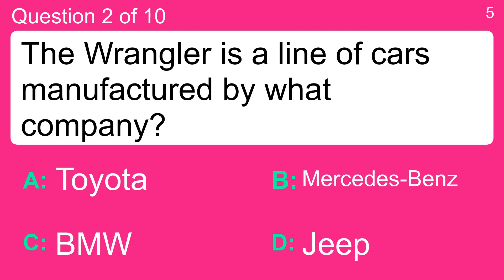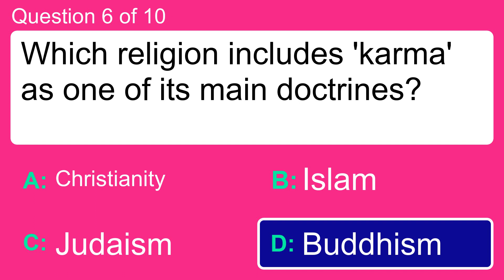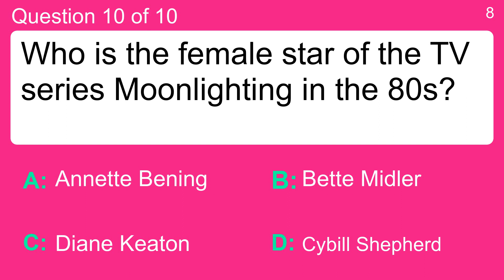Mixed Trivia Quiz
Question 1 : Which novel by Joseph Heller was released in 1961?
 Answer a: Catch-22
 Answer b: Catch-11
 Answer c: Catch-33
 Answer d: Catch-44

Question 2 : The Wrangler is a line of cars manufactured by what company?
 Answer a: BMW
 Answer b: Jeep
 Answer c: Mercedes-Benz
 Answer d: Toyota

Question 3 : The novel 'The Diary of a Young Girl' was first published in 1947 and has since then sold over 30 million copies. Who wrote it?
 Answer a: Anne Frank
 Answer b: Anna Sewell
 Answer c: Carlo Collodi
 Answer d: Louise Hay

Question 4 : Which of these was an ancient Greek mathematician?
 Answer a: Ellipsoid
 Answer b: Hypotenuse
 Answer c: Parallelogram
 Answer d: Pythagoras

Question 5 : Which part of their anatomy are armies said to march on?
 Answer a: Brains
 Answer b: Kidneys
 Answer c: Stomachs
 Answer d: Throats

Question 6 : Which religion includes 'karma' as one of its main doctrines?
 Answer a: Buddhism
 Answer b: Christianity
 Answer c: Islam
 Answer d: Judaism

Question 7 : What type of racing is featured in the game "Need For Speed: Underground"?
 Answer a: Bicycle Racing
 Answer b: Boat Racing
 Answer c: Car Racing
 Answer d: Horse Racing

Question 8 : Andrew Morton's '92 book discussed, amongst other things, whose battle with bulimia?
 Answer a: Chelsea Clinton
 Answer b: Madonna
 Answer c: Princess Diana
 Answer d: Sarah Ferguson

Question 9 : What does I.Q. stand for as in I.Q. Test?
 Answer a: Intelligence Quotient
 Answer b: Intellect Quiz
 Answer c: Intellectual Questions
 Answer d: Intelligence Quiz

Question 10 : Who is the female star of the TV series Moonlighting in the 80s?
 Answer a: Annette Bening
 Answer b: Bette Midler
 Answer c: Cybill Shepherd
 Answer d: Diane Keaton